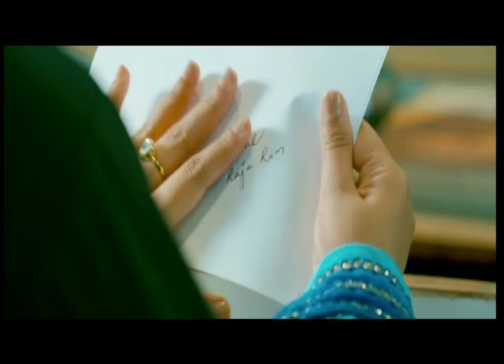Malli Malli Idi Rani Roju Exclusive Interview | Sharvanand | Nitya Menon | Kranthi Madhav - Gulte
Malli Malli Idi Rani Roju Exclusive Interview Sharvanand. Nitya Menon. Malli Malli Idi Rani Roju. Personal Interview. Talking About Malli Malli Idi Rani Roju. Director. Producer. Star Cast. Cast and Crew.